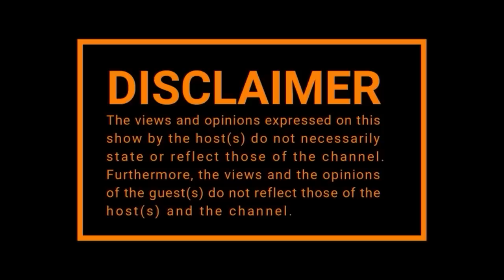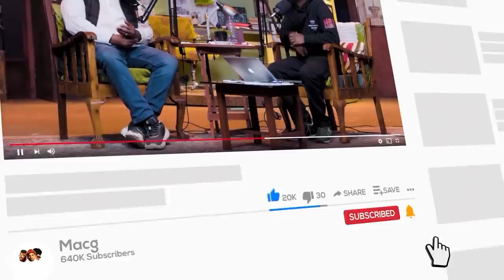EPISODE 400 | KRS One, Amapiano , Podcasts, Travel Pass,Zodwa Wabantu, Drive Thru, Casper Nyovest